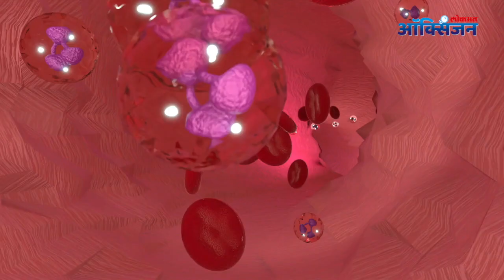Corona Diet to boosting immunity I या कोरोना डाइटमुळे वाढेल इम्युनिटी | Lokmat Oxygen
कोरोनाव्हारसला हरवायचं असेल तर रोगप्रतिकारकशक्ती चांगली असणं गरजेचं आहे. त्यासाठी, आहार चांगला असणं तेवढंच गरजेचं आहे. व्हिटामीन अ, सी, प्रोटीन, या सगळ्यामुळे इम्युनीटी कशी वाढते तसंच काय आहार असायला हवा कोरोनामुक्त रूग्णांचा आणि कोरोना झालेल्या रूग्णांचा, या साठी हा व्हिडीयो नक्की पाहा